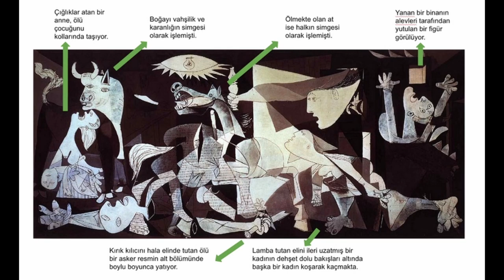PICASSO TABLOLARINDA NE ANLATTI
Pablo Picasso, 20. yüzyıl sanatının en tanınmış figürlerinden biridir. Sanat dünyasındaki etkisi ve eserleri, modern sanatın gelişiminde büyük bir rol oynamıştır.
Picasso'nun sanatındaki en belirgin özelliklerinden biri, farklı sanat akımlarından etkilenmesi ve bunları kendi tarzında birleştirmesidir. Özellikle kubizm akımının öncülerinden biri olarak, nesneleri geometrik şekillerle parçalara ayırarak ve bunları yeniden birleştirerek yaratıcı yeni kompozisyonlar oluşturdu. Ayrıca, görsel anlatımın gücünü vurgulayarak, portrelerinde, manzaralarında ve diğer eserlerinde, anlatılan hikayenin duygusal öğelerini ortaya çıkaran dışavurumcu unsurları da kullanmıştır.

Picasso'nun eserlerindeki temalar da oldukça çeşitlidir. İspanya'da geçirdiği gençlik yıllarının etkisi altında kaldığı için, İspanyol gelenekleri, folklorik öğeler ve İspanyol sanatı, eserlerinde sıklıkla görülen konulardır. Ayrıca, savaş, aşk, acı ve yalnızlık gibi temalar, eserlerinde önemli bir yer tutar.

Eserleri arasında, "Guernica" adlı tablosu belki de en ünlüsüdür. Bu tablo, İspanya İç Savaşı sırasında, Nazi Almanyası ve Faşist İtalya'nın İspanya'nın Bask bölgesinde yaptığı bir hava saldırısında ölen sivilleri tasvir ediyor. Tablo, savaşın dehşetini ve insanlık dışı yıkımını resmederken, aynı zamanda savaşın gerçek yüzünü de yansıtıyor.

Sonuç olarak, Pablo Picasso, modern sanatın en önde gelen figürlerinden biri olarak kabul edilir. Eserleri, sanatın gelişimine büyük katkıda bulunmuş ve günümüzde hala büyük bir etkiye sahip olmaya devam etmektedir.
Picasso,
Sanat,
Kubizm,
ModernSanat,
Guernica,
PabloPicasso,
Resim,
SanatTarihi,
İspanyolSanatı,
Dışavurumculuk,
Picasso,
Sanat,
Kubizm,
ModernSanat,
Guernica,
PabloPicasso,
Resim,
SanatTarihi,
İspanyolSanatı,
Dışavurumculuk,